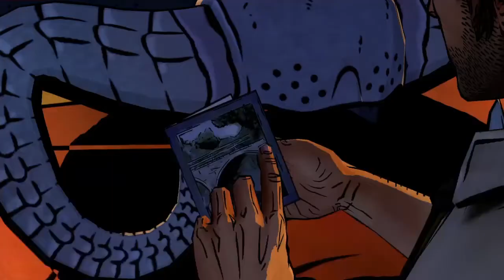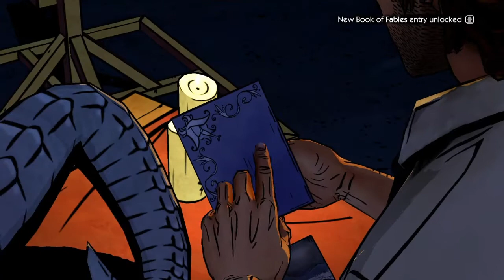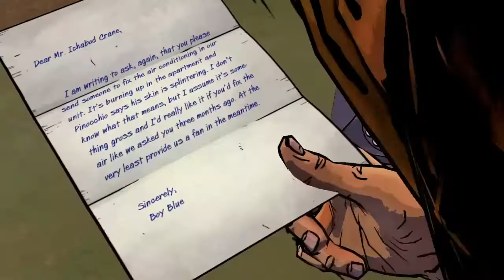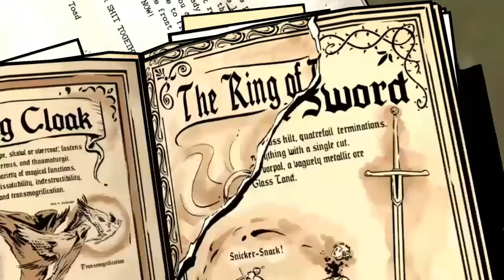THE WOLF AMONG US Gameplay Walkthrough | PART 1 | EPISODE 3 (PS4)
🔵THIS GAMEPLAY IS CAPTURED ON PLAYSTATION 4

The first season for the game consists of five episodes. The first episode was released worldwide for Microsoft Windows and the Xbox 360 on October 11, 2013, for OS X worldwide on October 14, 2013, for PlayStation 3 on October 15, 2013, in North America and on October 16, 2013, in both Europe and Australia, for iOS worldwide on December 4, 2013 and PlayStation Vita before the end of 2014. The retail versions of the game for the PlayStation 3, PlayStation 4, Xbox 360, and Xbox One consoles are expected to be released later in 2014.

In the game, the player controls Bigby Wolf, formerly the Big Bad Wolf. Bigby is the sheriff of Fabletown and works at the "Business Office" under interim mayor Ichabod Crane. He is aided by Snow White and her Magic Mirror during his investigation along with the help of Bufkin the winged monkey who manages the records of Fabletown. Bigby saves a young prostitute from a drunk Woodsman. He leads her to safety and she tells him that he is not as bad as everyone says he is. The next day, Bigby is shocked to find that the woman's head had been left on the Woodlands doorstep. Clues that were left with her head identify her as Faith, a Fable from Allerleirauh. Ichabod Crane then orders that Bigby and Snow White investigate her death.

Platform : PlayStation 4
Recorded with : PS4Share
Edited with : SHAREfactory™